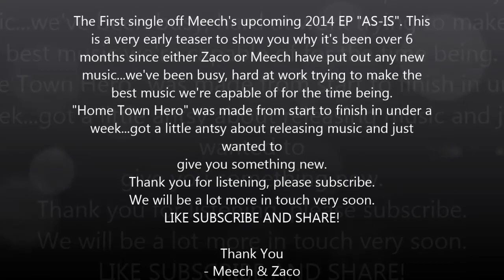Home Town Hero - ZacoXiCompton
Disguised Reality UnderGround (D.R.U.G.)
Featuring Meech
Post Comments, Thumbs Up & Share Please!
New Songs Coming Soon.